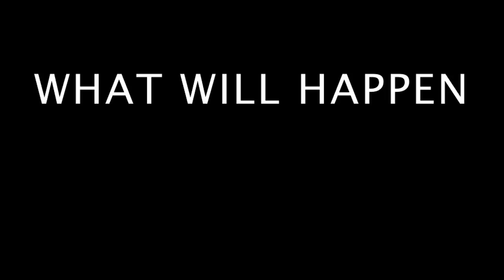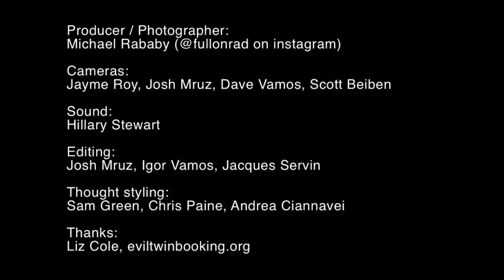Snowden pardoned! Crowd goes wild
When Edward Snowden made his first in-person public appearance on U.S. soil since receiving a Presidential pardon, a bi-partisan crowd went wild. Sadly it wasn't true. for more!
US presidents have pardoned thousands of people accused of or convicted of crimes, often because their actions were deemed to be in the public interest. Why not pardon Snowden, whose actions have led to the most significant reforms in intelligence oversight in a generation? Join the call to pardon Ed Snowdon, Julian Assange, Chelsea Manning, Jeremy Hammond, Barrett Brown and other unjustly detained prisoners of the info-war.

Credits:
Starring Dave Neale as Ed Snowden
Ed Snowden as himself (remotely)

Snowden Casting:
Helen Harlan

Executive Producer:
Chris Wilcha

Producer / Photographer:
Michael Rababy (@fullonrad on instagram)

Producer:
Andrea Ciannevai

Cameras: Jayme Roy, Josh Mruz, Dave Vamos, Scott Beiben
Location Sound: Hillary Stewart
Editing: Josh Mruz, Igor Vamos, Jacques Servin
Joke writing: Sam Green
Thought styling: Chris Paine
Thanks to: Liz Cole, Evil Twin Booking